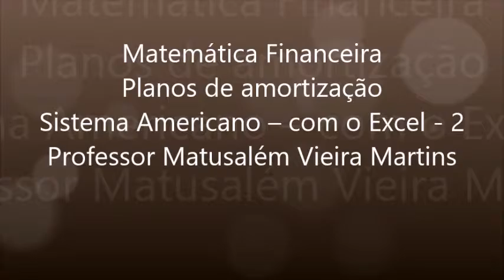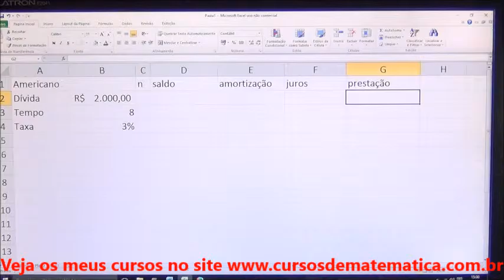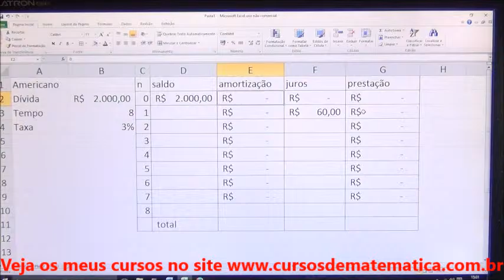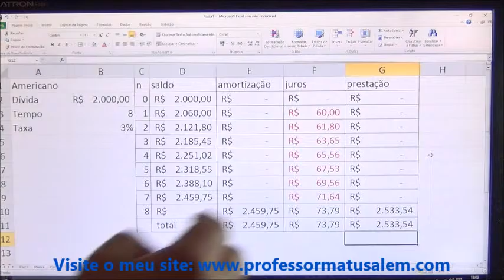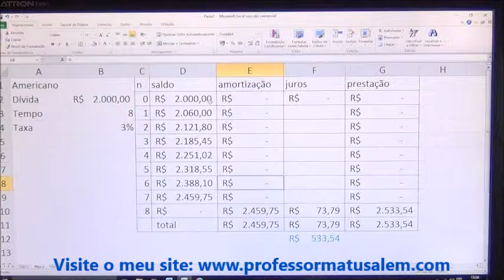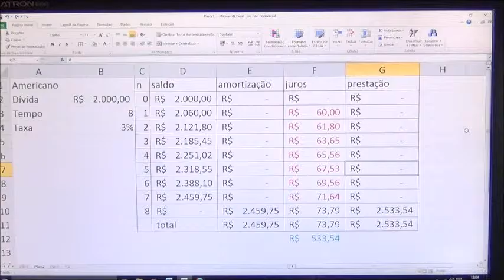MF - empréstimos - Sistema americano com EXCEL exemplo 2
planos de financiamento